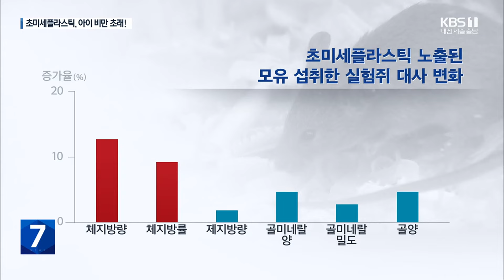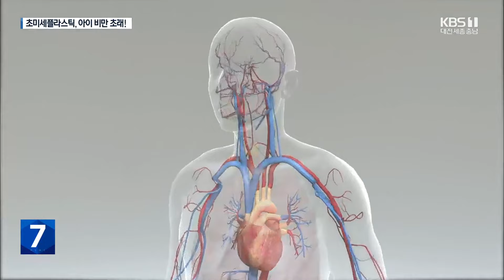초미세플라스틱, 모유 통해 자녀 비만 초래! / KBS 2024.04.03.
[리포트]

 우리가 흔히 사용하는  일회용 플라스틱 용기나 스티로폼.

 여기서 잘게 쪼개져서 나오는  1마이크로미터 이하 크기의 초미세 플라스틱은 검출이 사실상 불가능합니다.

 이 초미세 플라스틱이 모체의 모유를 통해 자손의 대사 비만을 유발할 가능성이 있다는 연구결과가 나왔습니다.

 연구팀이 초미세 플라스틱을 섞은 젤리를 모체인 실험용 쥐에 먹인 결과 모유 성분에서 비만과 관련한 활성화 물질인 LPC가 증가한 것을 확인했습니다.

 모유를 섭취한 새끼 쥐는 생후 3주 만에 섭취량이나 성장호르몬 분비량과 상관없이 체지방과  혈중 콜레스테롤이 증가하며  체중이 눈에 띄게 늘었습니다.

 또 새끼 쥐의 분변을 통해 장내 미생물에서 비만 억제 효과가 있는 균종이 크게 감소한 걸 확인했습니다.

 [정보현/한국생명공학연구원 박사후연구원 : "모유의 지질 조성 변화뿐만 아니라 자손에게까지 전달되어서 장내 미생물 조성 변화까지 야기해서 소아 비만의 원인 유발인자로서 작용할 수 있음을 최초로 규명한 연구입니다."]

 사람의 경우에도  같은 문제를 일으킬 가능성이 있어 후속 연구 필요성이 큽니다.

 [이다용/한국생명공학연구원 선임연구원 : "임상 연구팀들과 같이 협력해서 실제로 그 소아 비만 환자들의 혈액 내에 미세플라스틱 양이 증가되어 있는지 등 그런 인체 영향 연구가 좀 많이 필요할 것 같습니다."]

 이번 논문은  환경 분야 유수 저널인 '국제 환경' 온라인판에 실렸습니다.

 KBS 뉴스 박장훈입니다.